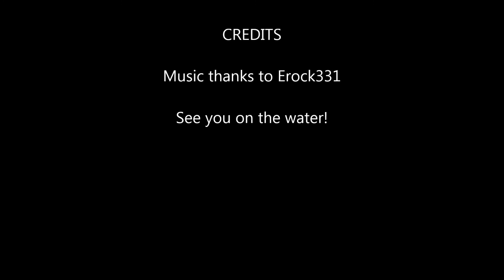Night Paddle 08 Aug 2014